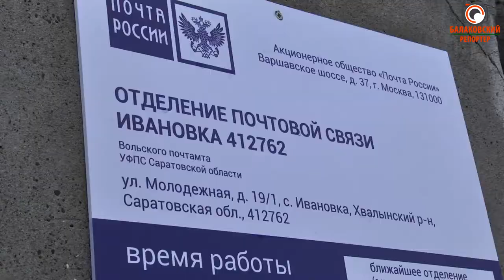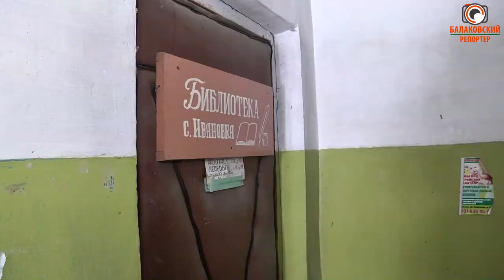В с. Ивановке Хвалынского района мерзнут почтальоны